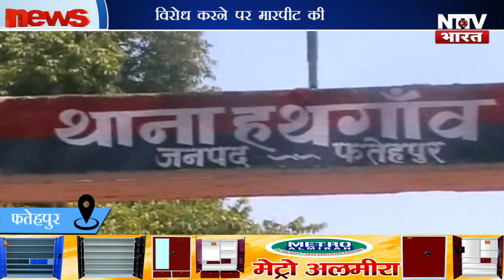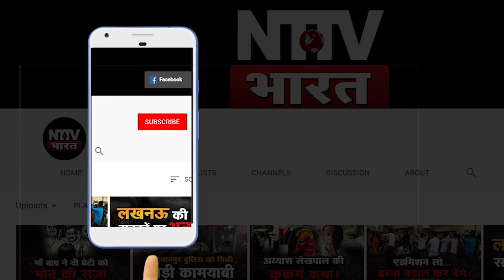योगी सरकार में नाबालिग दलित के साथ रेप | NTTV BHARAT